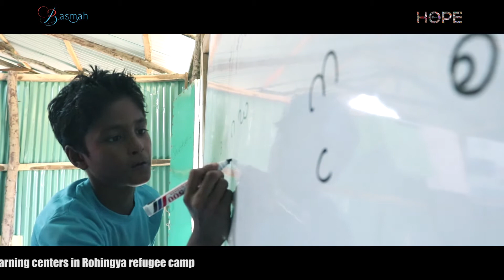BASMAH Education Center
A glimpse at our education project for Rohingya children!!!